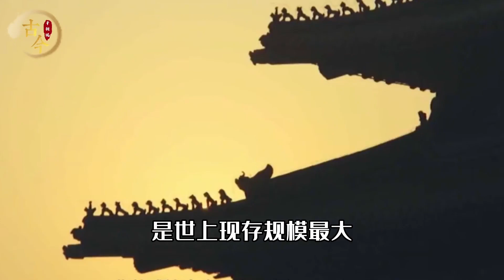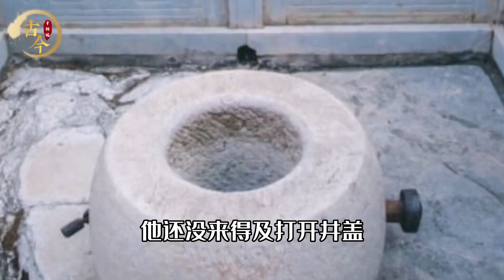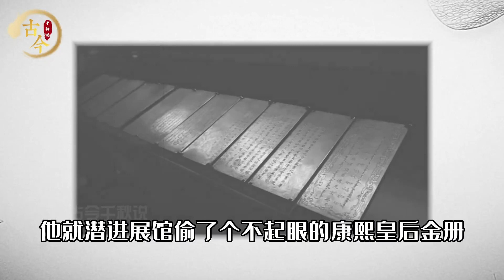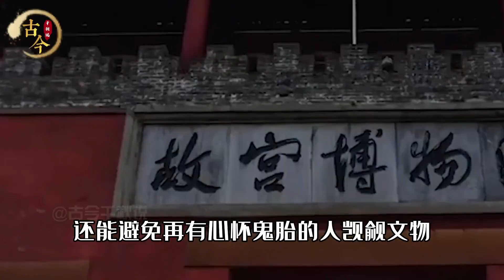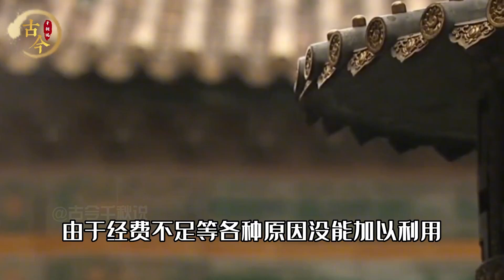故宮為何5點就清人？60多年前發生的一樁舊案，揭開神秘真相！